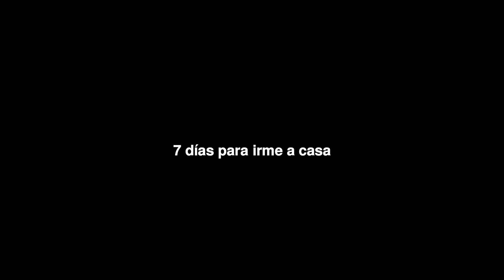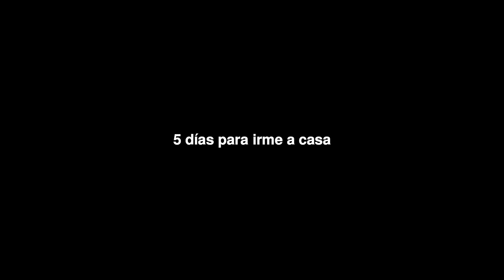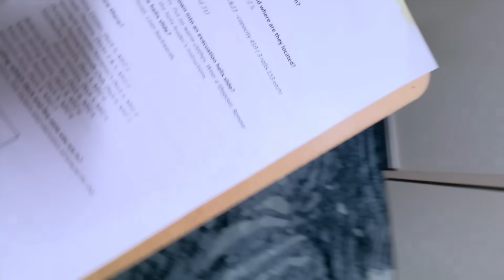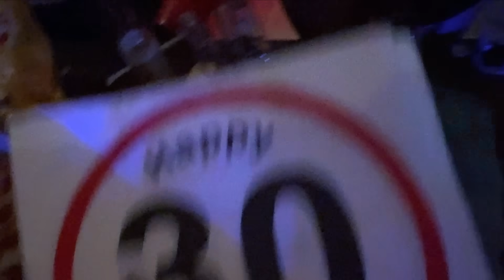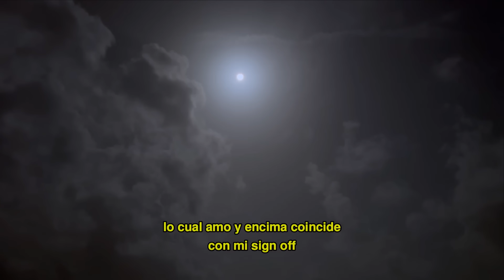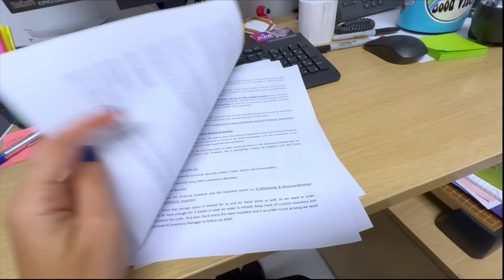termina mi contrato y cumplo 30 justo antes del desembarque!! 🛳️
holiii

sin duda una semana llena de emociones
despidiendome de todos mis amigos a bordo y festejando mi cumpleaños número 30 a bordo del icon of the seasssss

espero les gustee

luli :)